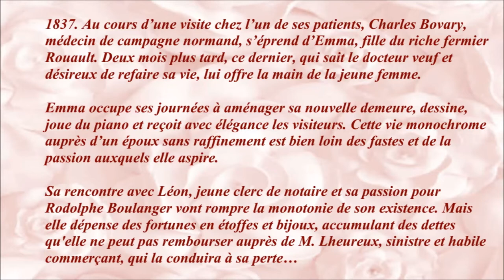Madame Bovary 1991 - Casting du film réalisé par Claude Chabrol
Mon avis : Adaptation du roman de Flaubert assez fidèle. Le choix d'Isabelle Huppert pour incarner Emma ne me semble pas idéal. Elle est trop âgée pour le rôle, froide et trop bourgeoise mais belle interprétation quand même.

Musique de la vidéo :
La valse des fleurs de Tchaikovsky